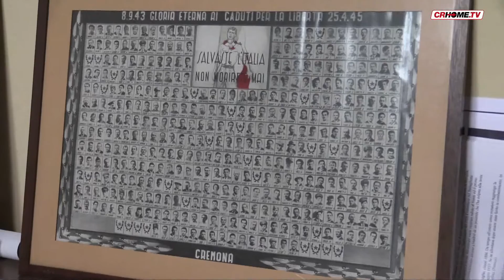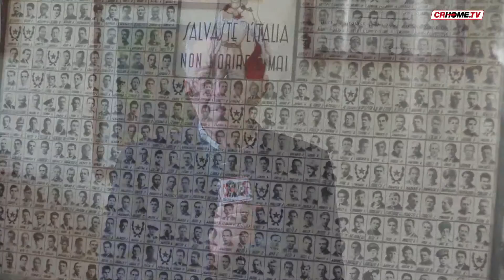Oggi Giornata della Memoria. L'Anpi vuole i nomi dei collaborazionisti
Oggi, Giornata della Memoria. In questi stessi giorni la Corte Costituzionale tedesca ha autorizzato una sigla d'ispirazione neonazista. Nessun pericolo, secondo il presidente dell'Anpi di Cremona, Corada, che vuole però i nomi di chi collaborò coi nazisti.